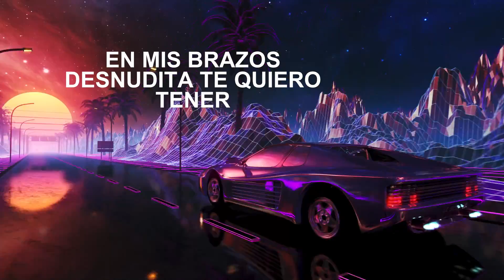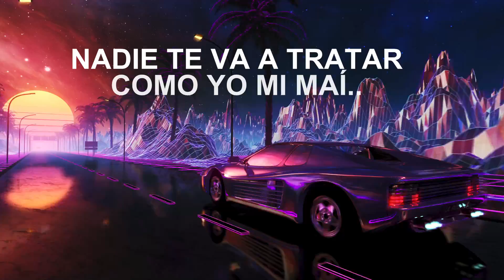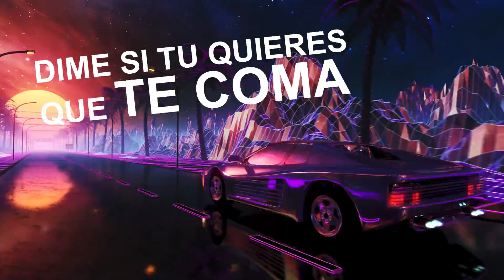"IMAGINATE" (+ Letra) [Nellow Dzk ✘ Paul J ✘ Kheivid ✘ DJ Ariel Style]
Letra:
Paul J

se que tu me quieres solo dime
yo no me iré hasta que termine
solo quiero que te lo imagines
y me llames si quieres bebe

Nellow Dzk

piensa en las cositas lindas
que podríamos hacer
babe
en mis brazos desnudita te quiero comer

yeh yeah

David Best
Imagínate tu cuerpo junto al mio
y yo tocando tu piel
que yo quiero contigo tu conmigo eso lo se
mami te quiero comer
junto hasta el amanecer
dime que tu vas a hacer bebe

Nellow Dzk

Paul J

te vi y me pregunte si puedes ser mia
solo imagínate todo lo que te haria
se que piensas en mi en las noches mas frias
no lo puedes negar solo,
imaginateloo
cuando tu estas conmigo se para el reloj
se que el no puedo darte lo que yo te doy
porque en el fondo sabes que yo soy mejor

Nellow dzk
nadie girl te va a tratar como yo mi may
envuelta entre mis brazos nena te vo a calentar
tu eres ma la dueña de mi cama solo llama

Nellow Dzk

mami te imaginas las cositas ricas que te haría
lo haremo hasta que se haga de día
voy a cumplir toa tus fantasías
babe

quiero jalarte por el pelo
que grites mi nombre eso deseo
que sepas mami cuanto te quiero
por hacerte mía yo me muero

David Best

dime si tu quieres que te coma
y olvídate de el amor mami que se joda
dice que de nadie te enamoras y
dime que voy a comerte toda
mami yo quiero tenerte
agárrate el pelo fuerte
se que te pongo caliente
y ahora dime la hora pa verte

David Best